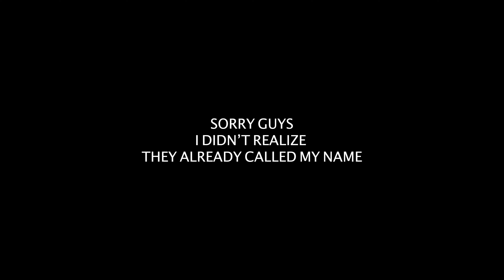ROOLER @ DECIBEL 2023 (RECAP)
♥️ TRACKLIST ♥️

00:00 Intro
00:16 Rooler - LOVE U BABY (The Gang Edit)
00:22 Sickmode - GO STUPID live mashed with Sickmode & Mish & Krowdexx - LOVE OR HATE IT
00:30 Rooler & Kronos - FCK DAT!
00:35 Rooler & NOTYPE - STAR WALKIN’
00:59 Sickmode & Rooler - READY FOR IT
01:12 Sickmode & Rooler - TOO COLD (Equal2 flip)
01:45 Sickmode & Rooler - CLUB BANGER
01:51 Coone & Rooler - The Return Of The Return
02:05 Rooler & Sickmode & D-Block & S-Te-Fan - TBA
02:17 Rooler & Sickmode - TOO HAPPY
02:20 Rooler - MOVE 2 DA BEAT
02:30 DJ BASIK - KINGPIN (ROOLER JUMPSTYLE EDIT)
02:36 Rooler & Villain - HAMMERTIME (N-Vitral Remix)
02:54 Thank you xx

Aggressive records was founded in 2018 by Malice, Rooler and Sickmode. The name ‘Aggressive’ derives from the Malice and Rooler hit ‘Aggressive Acts’ which was the track to really kick start their careers. Previously the three acts combined into ‘Aggressive Act’ for heavy live performances and released their album ‘Supreme’.

They started their careers in the year of 2014 with many releases on Gearbox Digital before opening their own label.

Amongst these hits they’ve all successfully released the following albums/mini albums; The Extreme - Malice, Straight Outta Future - Rooler, Hey x - Sickmode, Aggressive Records Mixtape Vol.1, Hey x2 - Sickmode, Welcome To The Gang - Sickmode and Rooler.

Featuring other artists like; Dr Phunk, Rebelion, Unresolved, N-Vitral, Deadly Guns, GPF, Killshot, Warface, Sefa, D-Sturb.

And remixes by/for; Riot Shift, Anderex, Act Of Rage, Delete just to name a few.

As you can see - Malice, Rooler and Sickmode have been in the scene for a while - delivering unique sounds that are guaranteed to make the crowd go crazy. They take pride in what they’ve accomplished so far coming from a small town in Italy to travelling the world and playing at events like Supremacy, Defqon.1, Intents Festival, Decibel, Masif, Reverze, Shockerz, Dreamfields, Wish Outdoor. Just to name a few.

Continue to follow them on their journey because it’s only going to get bigger and better!